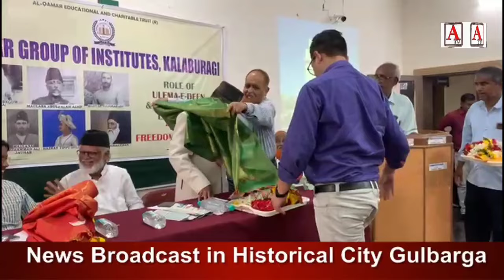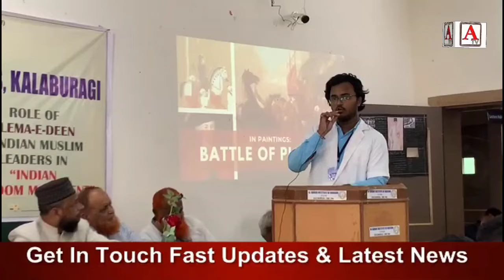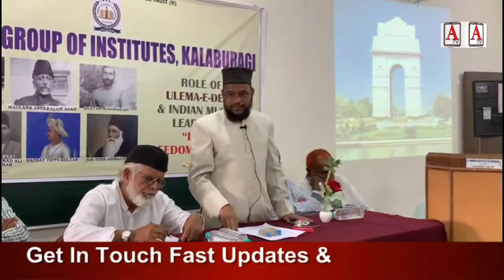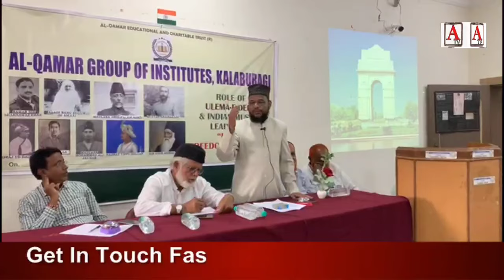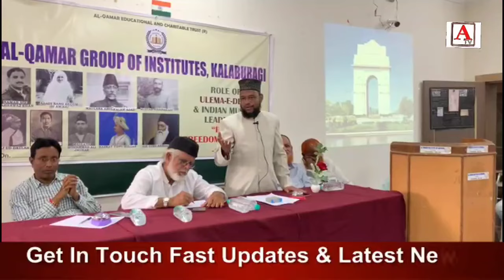Al Qamar Nursing & Farmacy College Gulbarga me Bharat Ekta Manch ka Taqreeri Muqabila